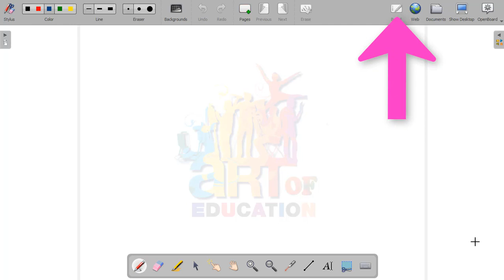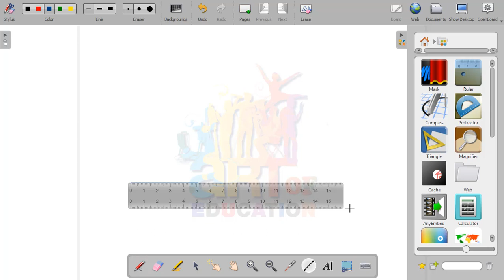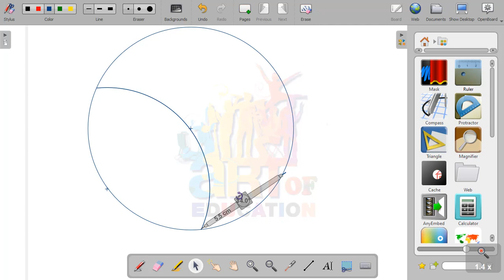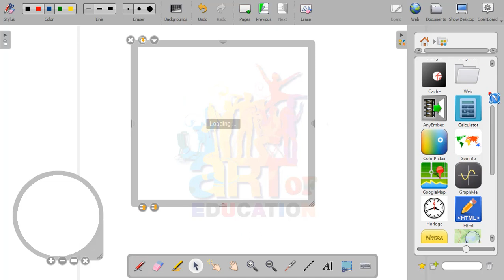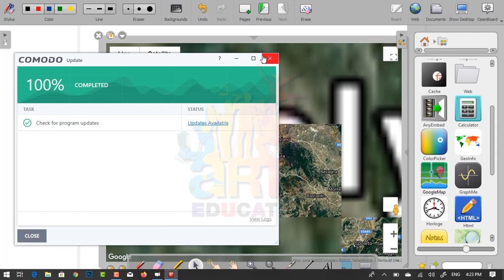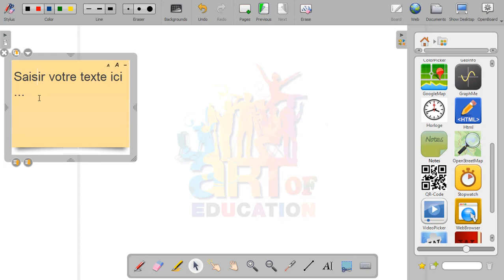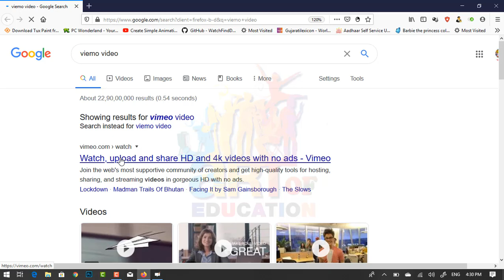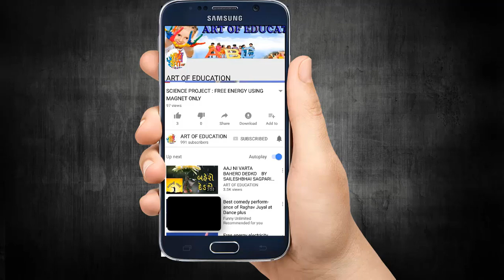PART 3 | ઓપન બોર્ડમાં જુદી જુદી એપ્લીકેશનનો ઉપયોગ | How to use Application in Open Board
✿ વધુ વિડીયો માટે ચેનલ સબસ્ક્રાઈબ કરો અને બેલનું બટન દબાવો